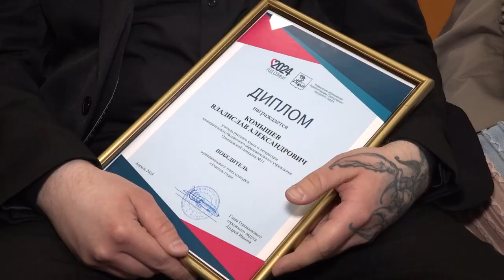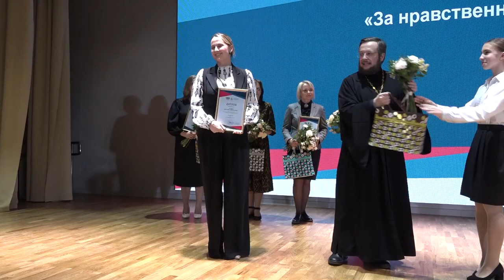Лучшие из лучших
В 14 гимназии прошла торжественная церемония награждения победителей педагогических конкурсов - «Воспитатель года», «Учитель года», «Педагог-психолог», «Педагогический дебют», «Сердце отдаю детям» и «За нравственный подвиг учителя». О лучших из лучших – Лада Дудко.